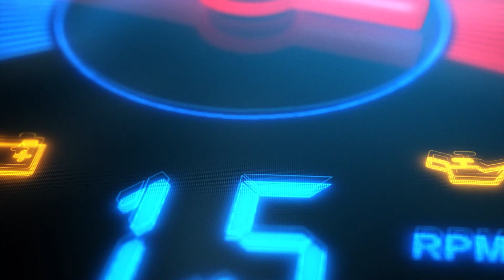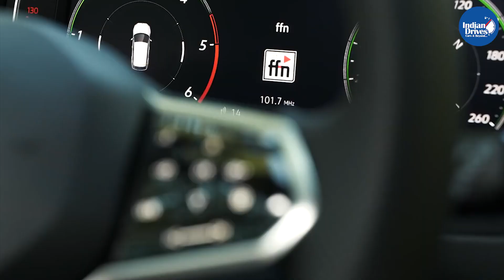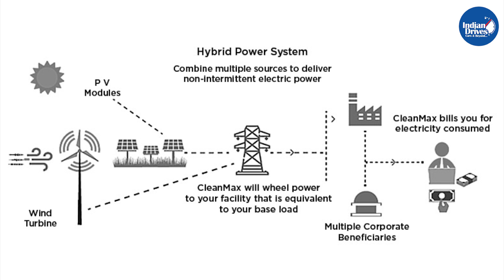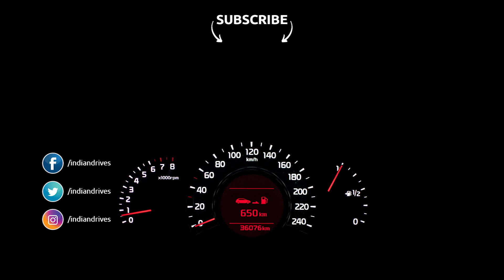Auto Shorts | Latest Automotive News | Audi Q5 | Kia Niro | Hyundai Ioniq 5 | MG India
In this week's Auto Shorts, we bring you the latest launch from Audi India, The Q5. Audi launched the Q5 with a refreshed exterior and a petrol engine. Sadly, the Q5 will not be offered with the TDI-diesel engine anymore.

Kia Niro debuts at the Seoul Mobility show, which is likely to be launched in India by 2023.

MG Motors India becomes the first passenger car company to use a hybrid wind solar energy source for their production plant in Halol, Gujarat.

Hyundai Ioniq 5, the Hybrid Electric Vehicle becomes the German car of the year. Hyundai might bring this model in India, but as an import.